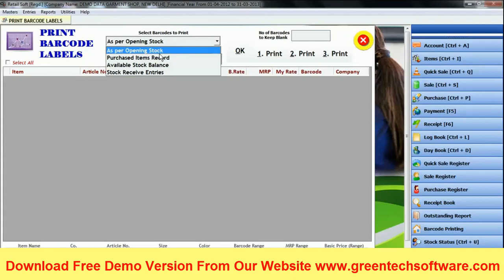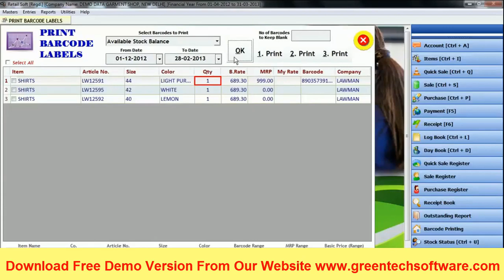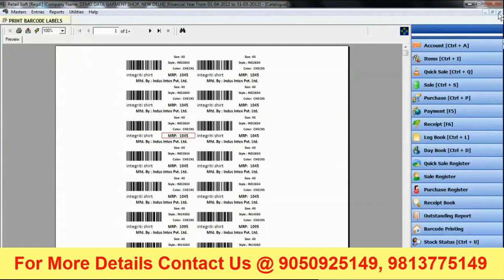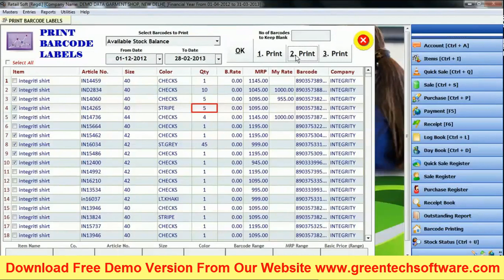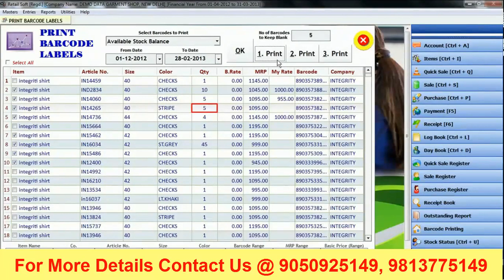Learn How to Print Barcode Labels On Barcode Printer in Penny Readymade Garments Software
Learn How to Print Barcode Labels On Laser Printer or Barcode Printer
Software  esp. for Apparels, Footwear, readymade garments retail showrooms to manage their stock Size / Color / Article wise. No need to purchase separate
barcode printer to print tags Penny handles stock Item wise, Article wise, Size Wise, Color Wise. Which is very important for success of any organization.
Penny's high end financial reports like Balance Sheet, Profit/Loss, Cash Book, Bank Book, Stock Summary etc. makes it a successful financial consultant.
Mechanism of Penny especially designed to work as an organization to create a brand with sytematic approach. Develop long term customer relationship with
features like "reminder-setup (Auto SMS Technique)" Which makes both customers and business HAPPY.
No Need to purchase Separate Barcode Printer In a retail showroom "Cost of Barcode Printing" is a major factor in software budget of businessman. He needs
to purchase separate printer to print Barcode tags for each item along with printer for billing purpose. Barcode printer costs between Rs. 15,000 to 20,000.
Secondly each barcode tag costs appx Rs. 1.00 for each item. It increases his one time and recurring budget of shop. Using "Penny" software, we can use our
laser printer to print both Barcode Tags and bills using A4 Sticker sheet. On one sheet we can print appx 30 -- 50 barcodes (depending upon our sticker size).
In this way barcode tag printing cost reduces to 1.5 to 2.00 Paisa per tag (98% saving). You do not need to purchase separate printer for barcode labels
(100% saving). During development of Penny Software, our team mainly focused on costing point. Using Penny, You don't have any need to purchase separate
Barcode Printer for printing barcode tags. With Hi End techniques Penny's tags are more than 98% cheaper. Saving your money.
Import Data From Excel Sheet that comes from vendor In Readymade garments stores, items are managed under different article numbers,
different sizes & different colors. In retail showrooms while entering purchase entry, every item has to be mentioned with its Article No.,
Size and Color and due to heavy rush of customers, it is not feasible to input each item's details. Using "Penny" Software, we can import Purchase entry
from excel sheet that comes from your vendor. We can import or export Penny's items and Accounts masters to excel . Penny Support all export formats
like Excel, pdf, word, html, rtf etc. That means you can print of mail the sales invoice to your customer or export the invoice so that your customer may
import in his Penny Software. It saves a lot of your valuable time. Penny helps control leakage of stock, alteration/deletion of entries. In addition
wonderful feature of Theft Control keeps a check over returning unsold items.That means you can rely over the loyalty of your faithful staff.
In this way Penny protects and automates any organization
Now Manage Your Business and Private Accounts Safely and Simultaneously While talking about accounting & Inventory software, every businessman wish to
manage his personal and business accounts together for a complete view of his business, Stock & financials. Using Penny we can manage Personal accounts
very safely along with our regular business accounts simultaneously. Which helps us control our leakage of stock, accounts and keep total control over
our business. Penny software especially designed keeping in mind the businessman who wish to do their billing by their staff. They require a fool proof
system to control their business. Theft control feature of Penny enables the businessman to keep a check over returning unsold items, keeping your business
 in safe hands and saving your hard earned money
Download 7 Days Free Demo version of Speed Plus Software From